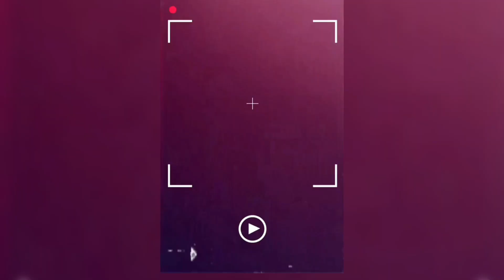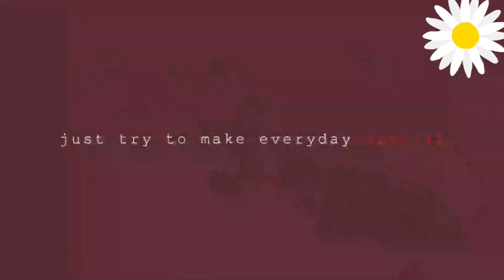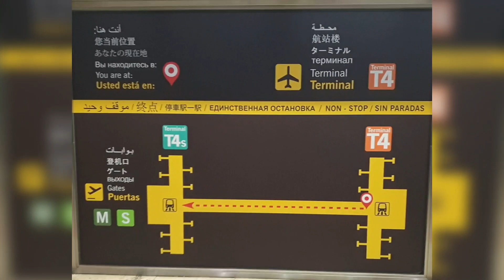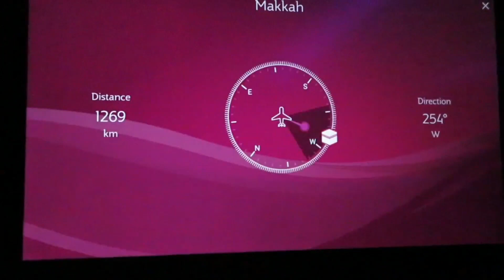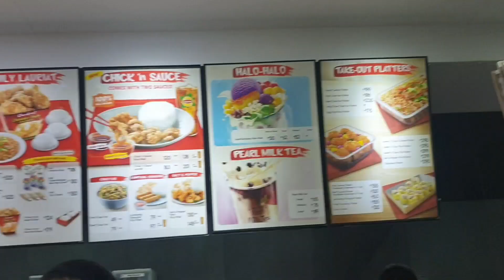Priceless Moment❤ Welcome back to the Philippines!! Surprise!🎊🎉Pinas 2022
Hello Guy's!
I just want to share to you all this very special moment of my Life. As you all know i am currently  working in Spain, and it's been  7 years since i left the Philippines.  There's  a lot of ups and downs going on into my life recently,  like I  quit my job, become  jobless in a month and so,and lost of directions  on thinking what was right.
 But I have found  a new employer just in time.
  Little  do you know that if you are just new in your work you can't  even ask right  away for a vacation  but I know that, This is God's  plan for me🥰(but i also pray hard for this) so they  let me go back to the Philippines for awhile.!!🎉🎊
To make the story short, nobody knows that im coming home to surprise  my Father  to His 60th birthday.. 🎂
i hope you gonna watch all of my coming up videos and please free to comment how do you feel or want to share your Family reunited🤗❤

"whenever  you want to achieve  or reach something  just pray and work hard and it will be given to you in the right moment 😉"

💘Love
ChuChAy😚